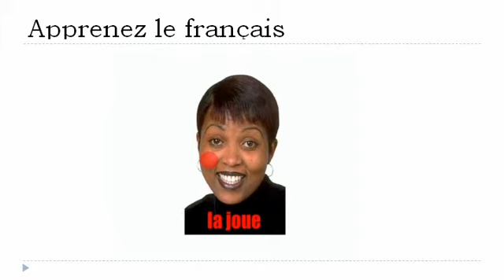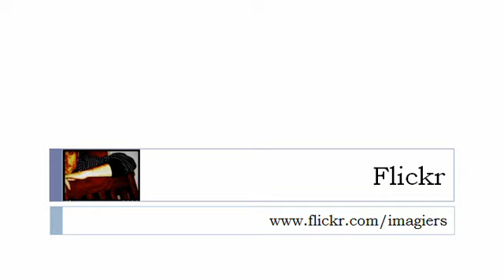Nauka francuskiego = Ludzka twarz # 3